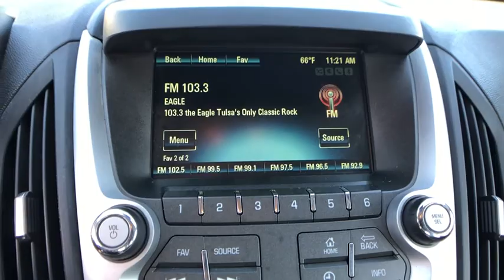2016 Chevrolet Equinox Muskogee, Pryor, Broken Arrow, Tulsa, Fort Gibson, OK P1570A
Summit White Used 2016 Chevrolet Equinox available in Muskogee, Oklahoma at Honda of Muskogee. Servicing the Pryor, Broken Arrow, Tulsa, Fort Gibson, OK.

240 W. Shawnee St

Recent Arrival! **CERTIFIED BY CARFAX NO ACCIDENTS**, **CERTIFIED BY CARFAX ONE OWNER**, **LOCAL TRADE**, **BLUETOOTH HANDS FREE CALLING**, **REAR BACKUP CAMERA**, ABS brakes, Compass, Electronic Stability Control, Emergency communication system, Illuminated entry, Low tire pressure warning, Remote keyless entry, Traction control.2016 Chevrolet Equinox FWD 6-Speed Automatic with Overdrive 2.4L 4-Cylinder SIDI DOHC VVT22/32 City/Highway MPG